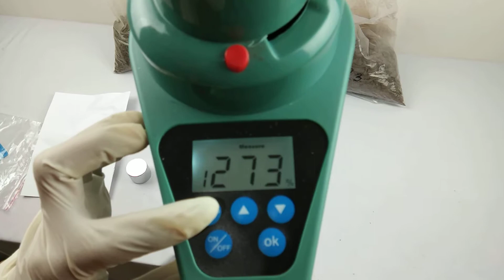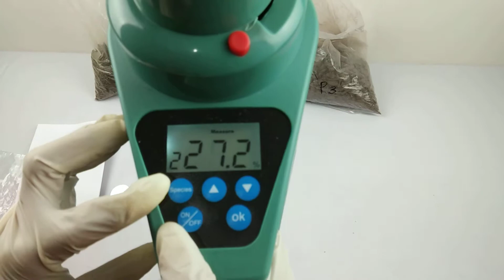Cara ukur Cangkang sawit jv010s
Jv010s Alat Ukur Kadar air Cangkang sawit

Moisture meter ini merupakan alat ukur kadar air didesain dengan teknologi yang smart sehingga dapat mengenal dengan cepat serta akurat sample...  Dengan metode kalibrasi pada kode tertentu.  Cara yang paling mudah dan dapat dipelajari oleh orang awam sekalipun.